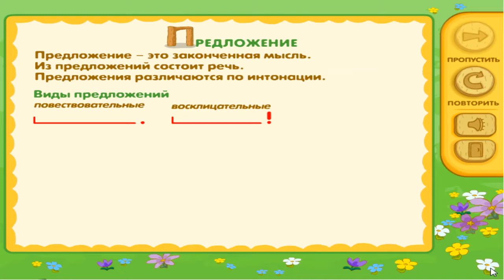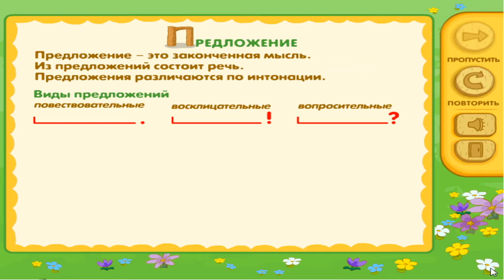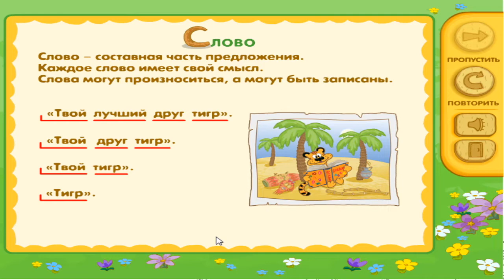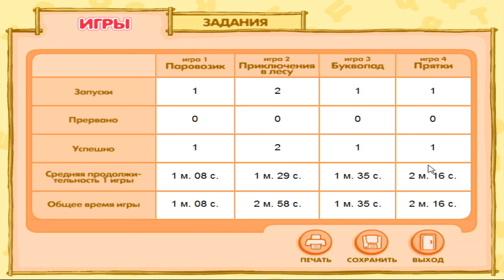Прохождение Игры. Смешарики. Букварик-Смешарик. Мультик. Подборка. Игры Мультики.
Об игре: Компьютерная игровая азбука «Букварик-Смешарик» разработана на основе одноимённой книжки. Вместе с героями сериала ребёнок отправится в путешествие по стране Смешариков, чтобы найти потерявшиеся буквы алфавита. Всем буквам посвящен отдельный сюжет: о каждой из них ребята прослушают интересную историю, а затем потренируются в их нахождении на картинках с весёлыми анимациями и в тексте. Взрослые смогут оценить успехи ребёнка в выполнении заданий с помощью предлагаемого в программе модуля сбора статистики.
Управление: мышь.